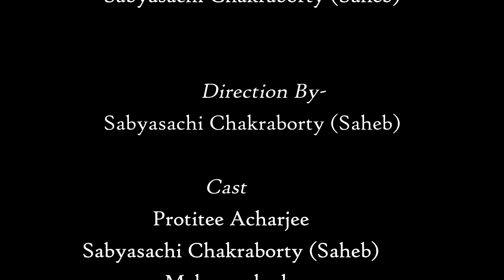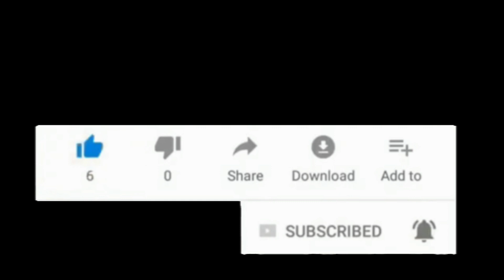Left Right || Kamar Teri Left Right Halle || A Comedy love story || Presented by Dreams Tagline SILC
Dreams Tagline Silchar presenting :) A Comedy love story video on "Left Right" (Kamar Teri Left right Halle) song which is beautifully sung by "Ajoy Hooda & Neha Rana" This video is written Directed & Produced by - Sabyasachi Chakraborty (Saheb) : LeftRight Kamarteri NewTrendingSong Comment Share if you love this video / song

Featuring: Saheb & Mahaprashad
Side role: Mahaprashad
Written: Saheb
D.O.P- Satadal Paul Choudhury

Song: Kamar Teri Left Right Halle
Lyrics: Ajoy Hooda
Singer:Sandeep Surila
Artist: Ajoy Hooda , Neha Rana
Co-artist: Sunny Bindra , Rajat
D.O.P- Rohit
Composer: Ajoy Hooda
Director/Editor: Deepesh Goyal
EP- Anishh
Prodection: Deepesh Rakheja
Ass Director: Tranz Gulshan ,Aman
Special Thanks- Viddon Gadli

Tu Chhori Flower Powder Khusbu Aave Mehki Mehki
Jab Pehar Plaazo Chale Chaal Teri Laage Behki Behki

Pura Shehar Stechu Ho Jaye Re
Shehar Stechu Ho Jaye Re
Na Ghani Singar Chaale

Kamar Teri ,Kamar Teri
Kamar Teri Left Right Haale

Simple Face Ne Cute Bana De
Nakhra Highrate Tera
Yo Jaan Kaad Le Marjaani
Under Fifty Wight Tera

Nakhra Highrate Tera
Jaan Kaad Le Marjaani
Yo Under Fifty Wight Tera

Kohinoor Fire On Road
Haan Kohinoor Fire On Road
Koi Daaka Naa Daale

Colour White Baal Highlight
Re Kad Bhi Pura High Re
Dekh Tanne Oo Marjani
Mera Dil Yo Kare Fly Re
Dil Yo Kare Fly Re

Mudke Dekhe Nu Laage
Bandook Mein Goli Ghaale

Ajay Hodda Naam Bawli
Kona Bolu Jhoot Main
Leke Tanne Model Goa
Kar Du Gaana Shoot Main

Le Phone Karu Surile Ne
Phone Karu Surile Ne
Ar Karu Recording Chalu